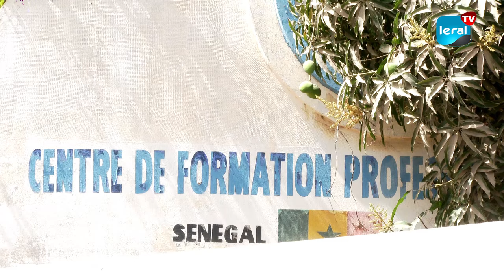CFPT Sénégal-Japon: Les Étudiants Dénoncent le Retard de Paiement de Leurs Bourses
Les étudiants des centres professionnels et techniques du Sénégal expriment leur mécontentement quant au non-paiement de leurs bourses, à peine une semaine après l'entrée en fonction du ministre Amadou Moustapha Ndieck Sarre, également porte-parole du gouvernement. Leur porte-parole, Victor Ndieng Sene, a pris la parole ce matin devant le CFPT Sénégal-Japon pour réclamer une résolution rapide de cette situation.